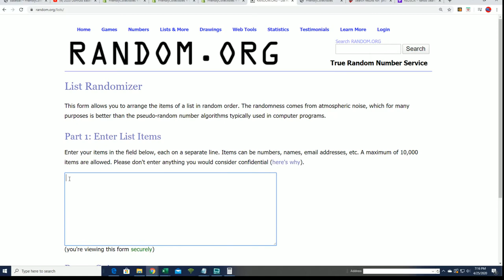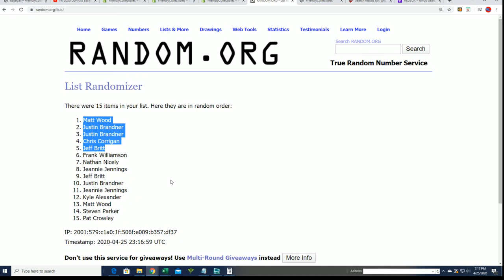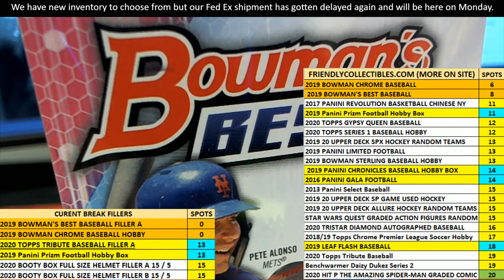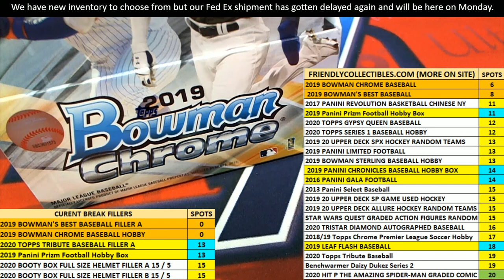2019 Bowman's Best Baseball FILLER A ID 19BOWB2RT338